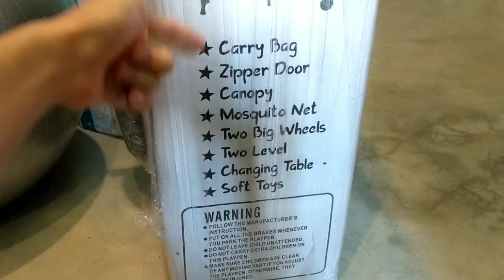Mamakiddies Baby Cot Unboxing & How to Installation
Multifunctional Baby crib/ baby playpen how to install